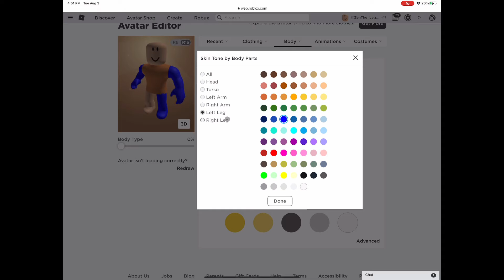How to make Bully from Baldi’s basics in roblox